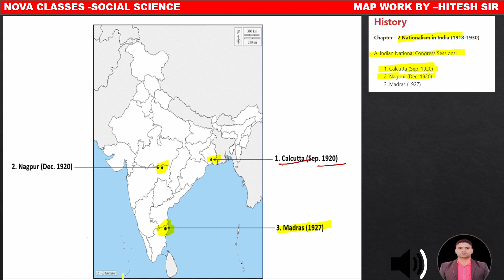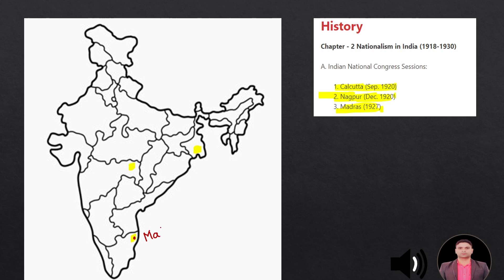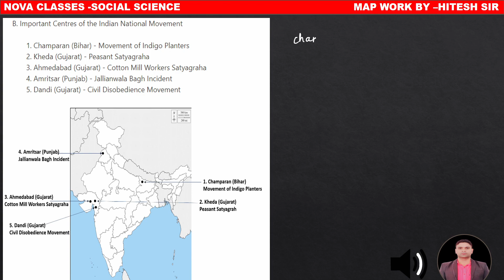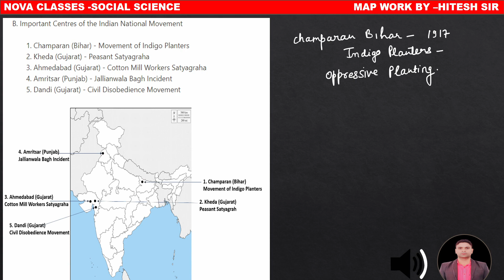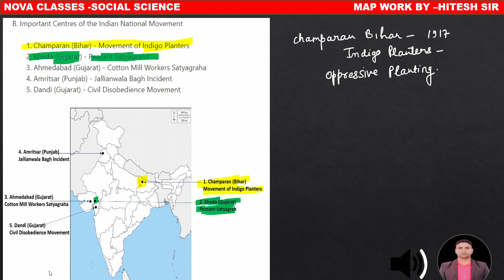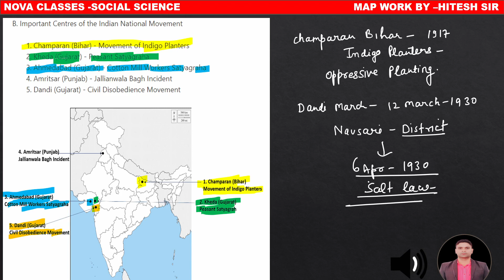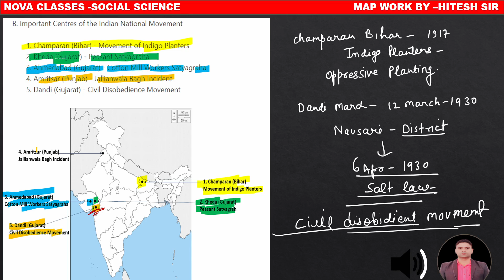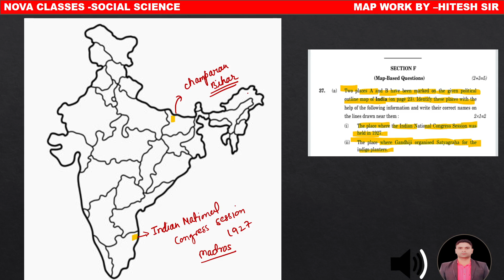CLASS X || HISTORY MAP WORK ||2MARKS FIX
HISTORY COMPLETE MAP WORK